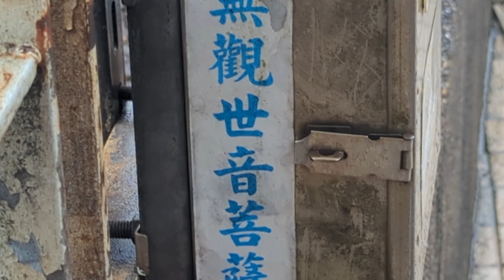［初心］用心聽 會聽到天使的聲音 用心看 會看到純淨的本質